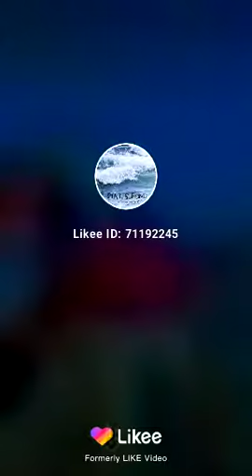Picture of bubbles 😍